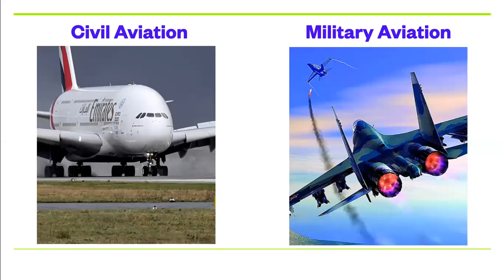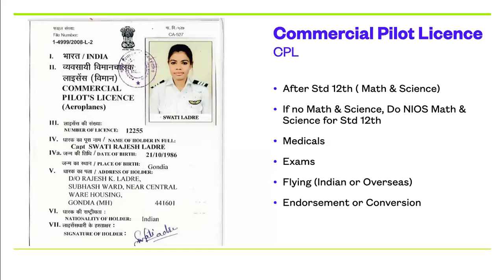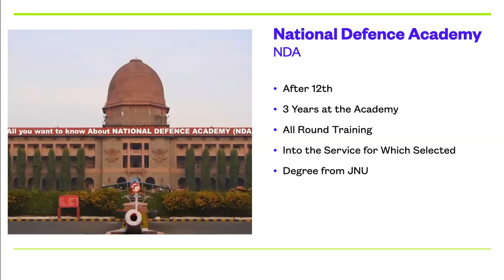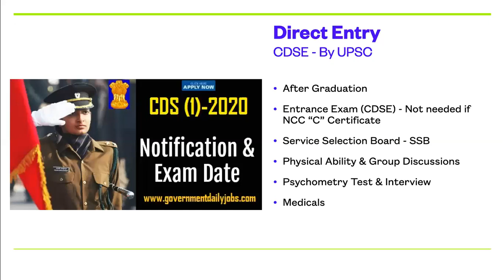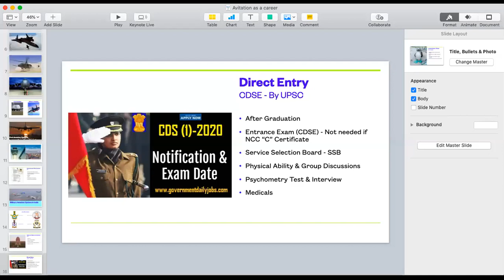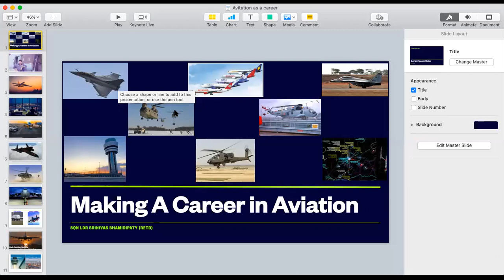Flying as a Career Option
Career Counseling session April 28, 2020